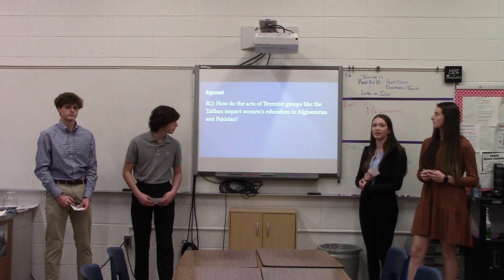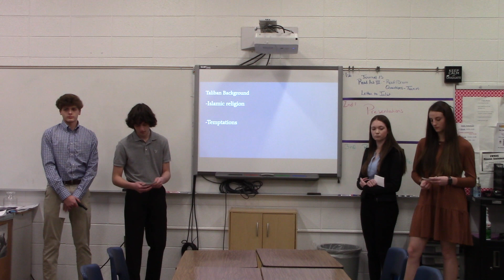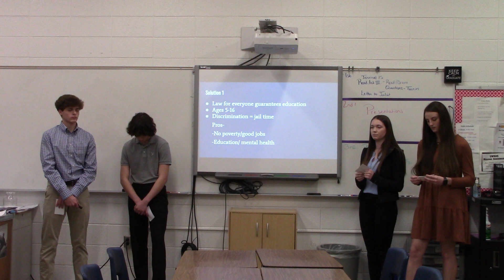Gainey, Robbins, Hall, Key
TMP Practice '23